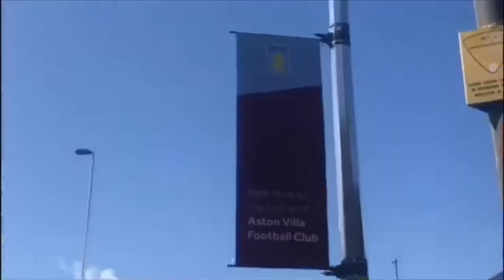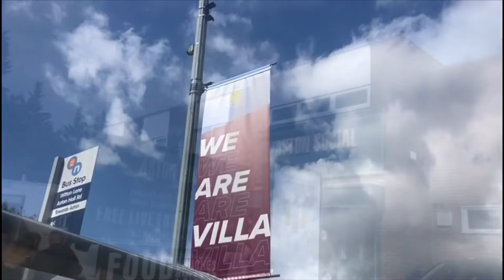First Villa vlog of the season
My Vlog about the first two home games at Villa Park!  With some of my training at Birmingham City and my trip to the barbers 💈